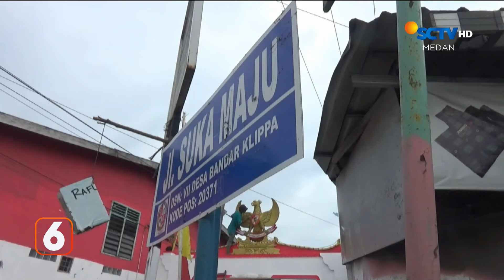Sudah Satu Tahun Terakhir, Jalan Rusak Parah | Liputan 6 Medan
Liputan 6 Medan, 14 Agustus 2024 Part 2